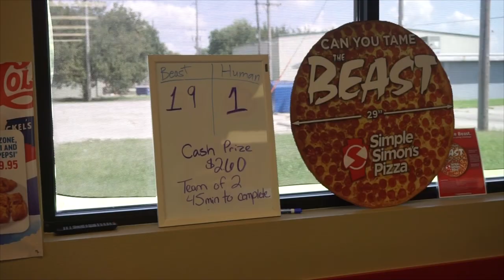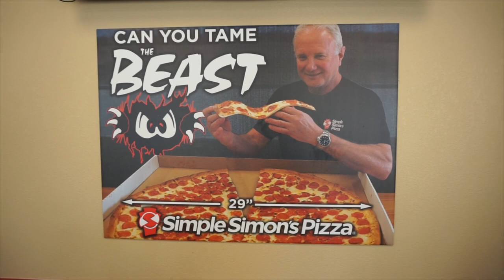$260 Pizza Challenge In Kansas ! Giant Beast Pizza | Simple Simons | Man Vs Food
A Huge Cash Prize for eating a giant pizza? This giant beast pizza at Simple Simons Pizza in Coffeeville Kansas! For this big pizza challenge, contestants have 1 hour to eat this 12lb pizza, eat it with 2 people and win the jackpot cash prize. Can we tame the beast, or will this giant pizza crush us?

Send me stuff to eat/review :) :
Joel Hansen